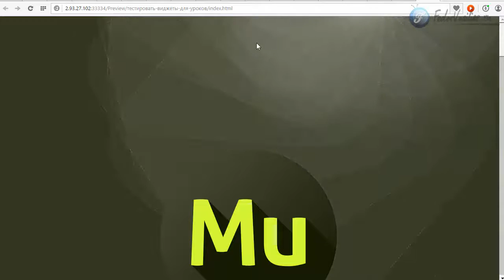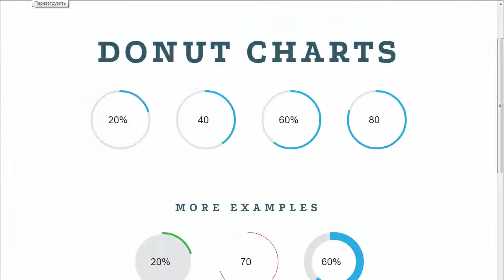Виджет торнадо-background в Adobe Muse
В этом уроке вас ждет очередной виджет-фон, который закружит ваших посетителей красивым торнадо из квадратов.